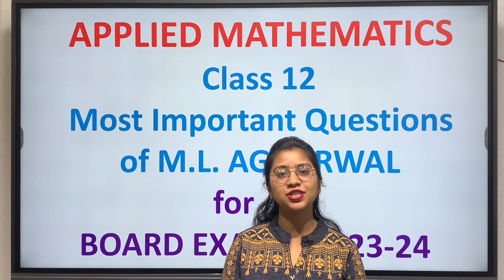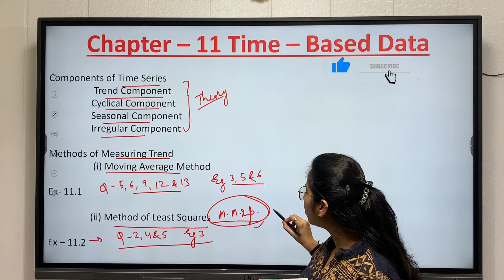Time based data class 12 applied maths | Class 12 applied maths chapter 11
Time based data class 12 applied maths
Class 12 applied maths chapter 11
Time based data class 12 maths
class 12 applied maths Time based data important questions